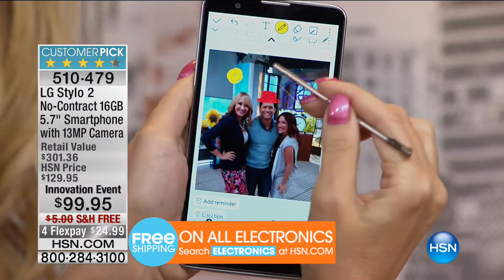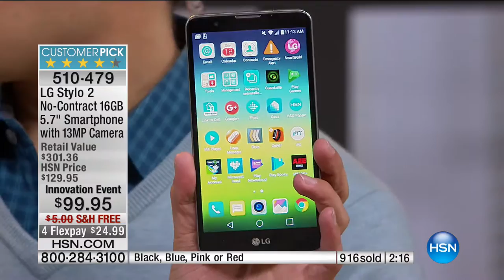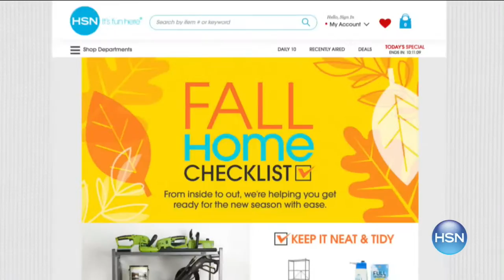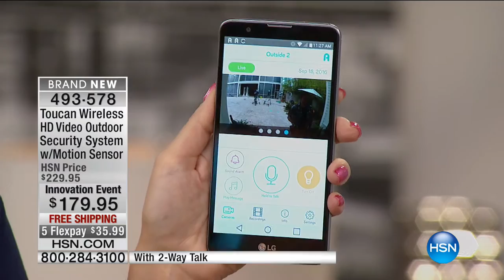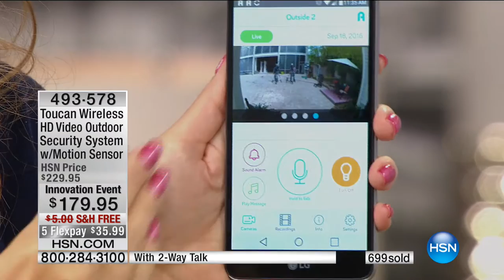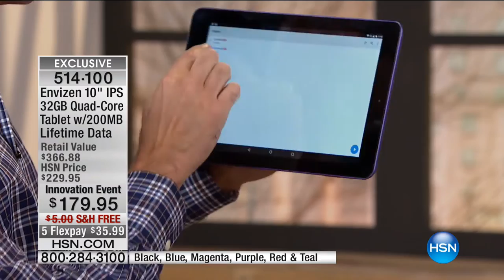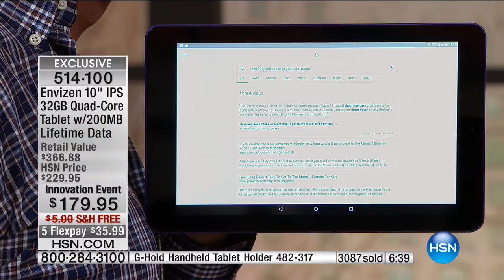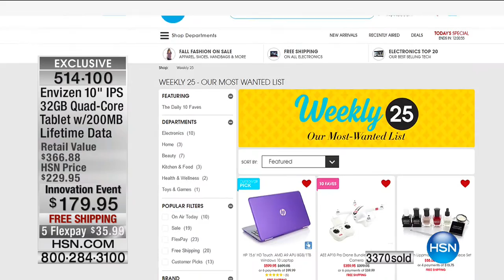HSN | Smart Home Innovations 09.18.2016 - 11 AM